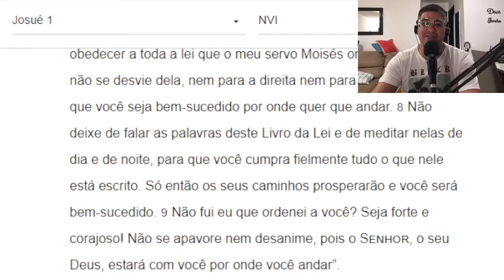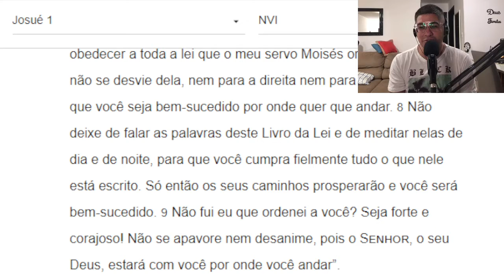O Senhor é conosco - Js. 1:9